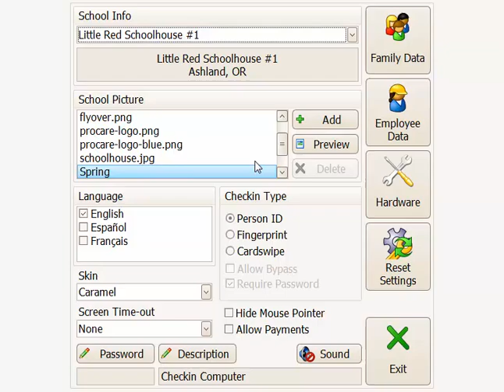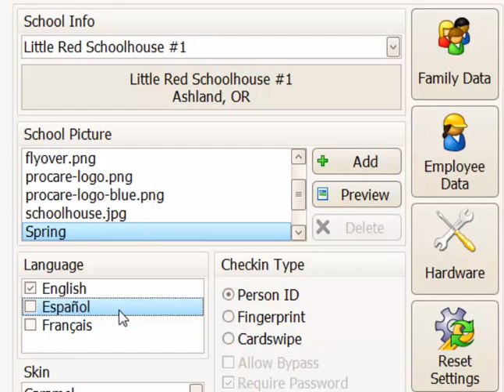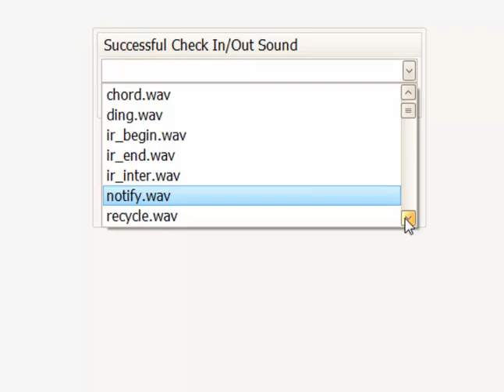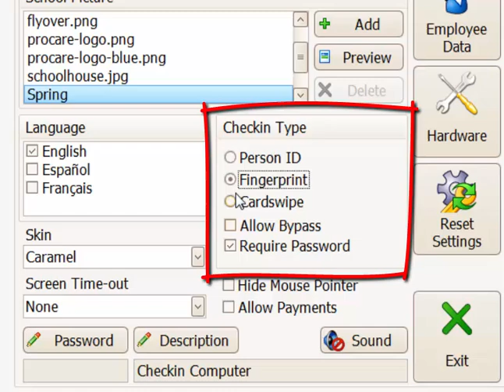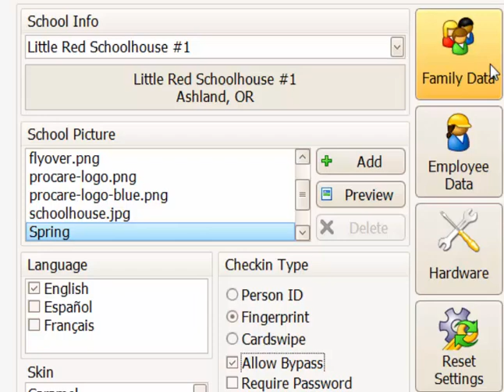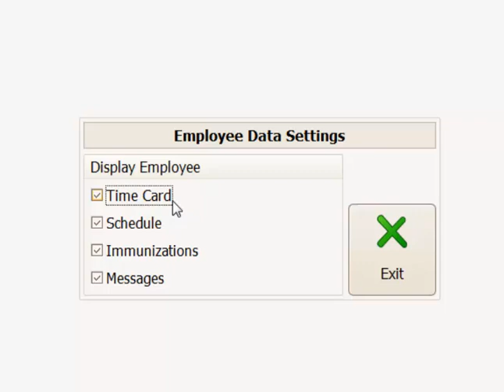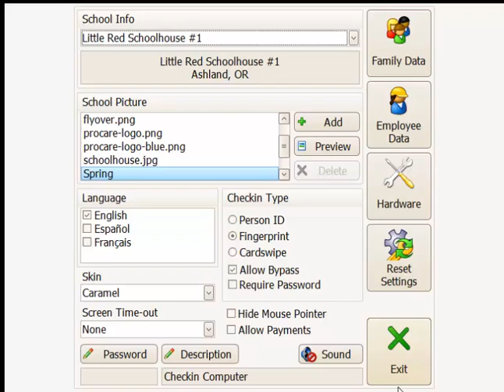Procare Check In Computer Options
Configure check-in station options, authentication method (fingerprint, cardswipe or person ID) and family / employee information display options.